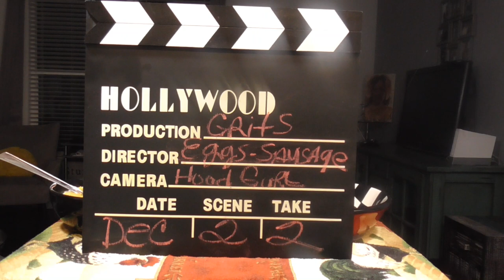Cheesy Grits on my plate. Come and letz eat!